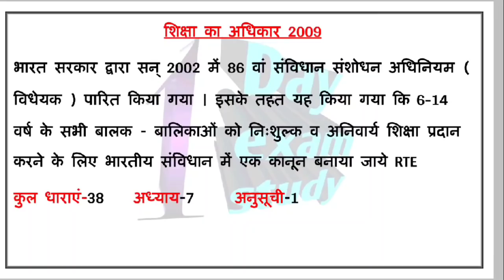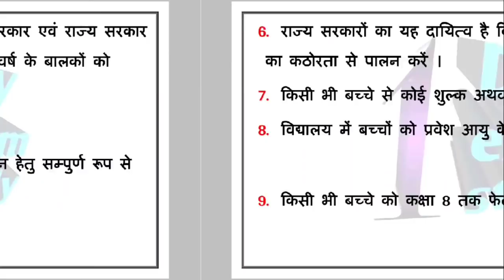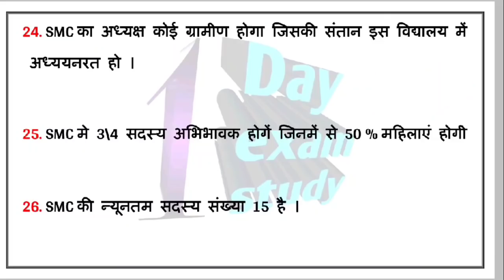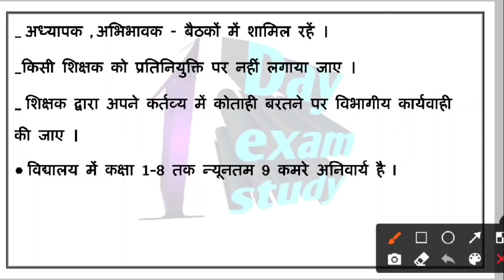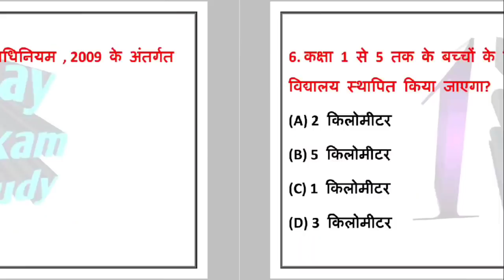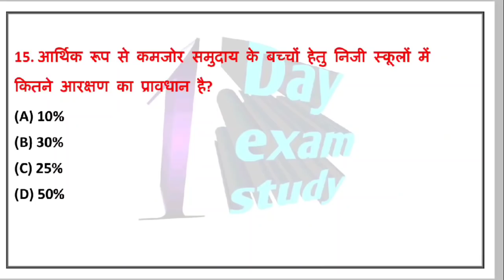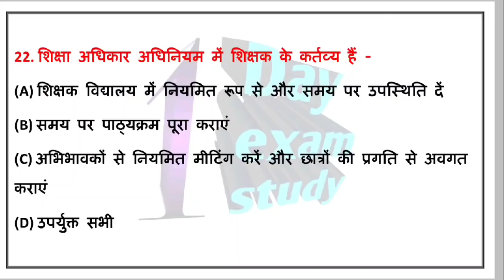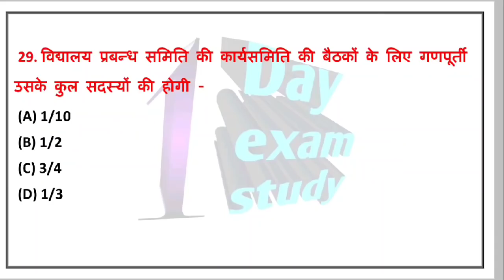शिक्षा का अधिकार 2009 RTE ACT 2009 RIGHT TO EDUCATION 2009 SUPERTET MPTET UPTET REET rte act 2009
1 day exam study
1 day exam study supertet
1 day exam study live class
one day exam study
1 day exam study classes
1 day exam supertet

शिक्षा का अधिकार 2009 RTE ACT 2009 RIGHT TO EDUCATION 2009
शिक्षा का अधिकार अधिनियम 2009 tet ctet exam mptet reet htet stet rtet uptet all tet